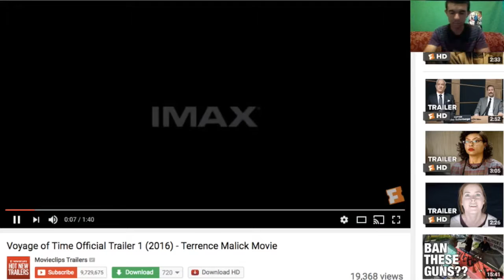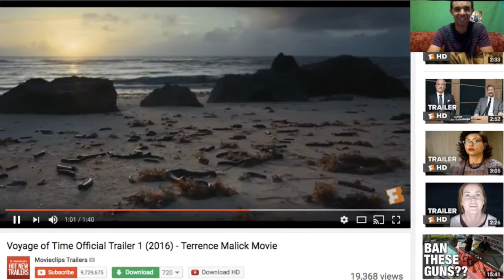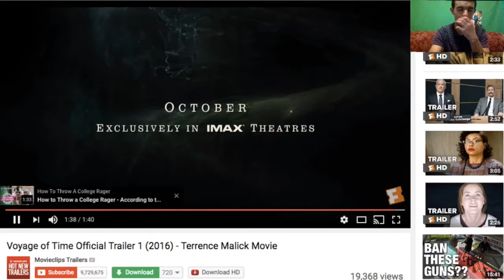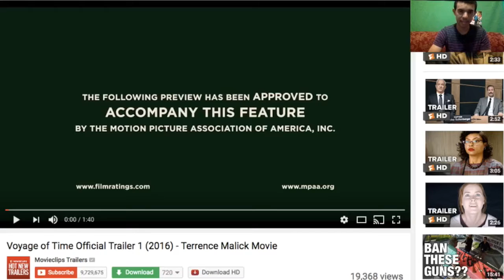Reaction: Voyage of Time Trailer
Damn these Shots Look Sexy.
It Makes me Want to have Mental Orgasm.
Hopefully the movie is as Sexy as the shots

Created By 1NEGROUP Productions